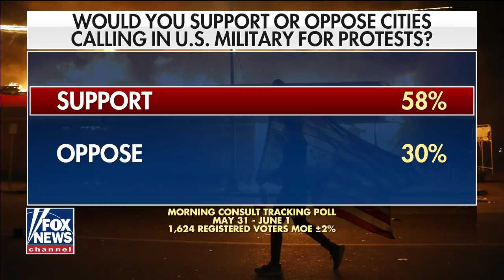Ingraham: How to heal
The honest feeling of sadness and righteous anger over George Floyd's death that could be channeled into a positive dialogue is being overshadowed by destruction and chaos.